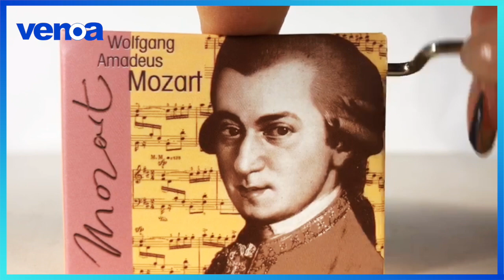Fridolin Music Box - A Little Night Music (Mozart)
🇨🇭 Your Online Shop for Health & Beauty + Pop Culture + Fashion & Household Products!